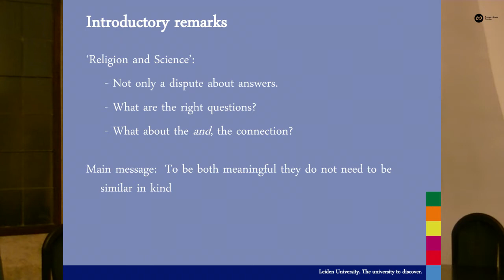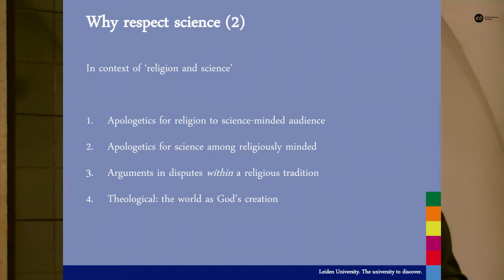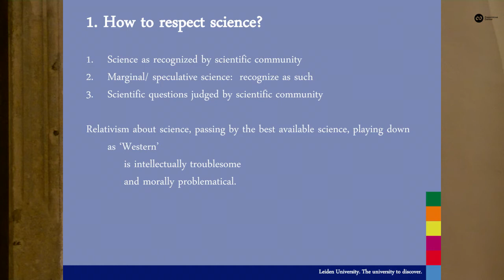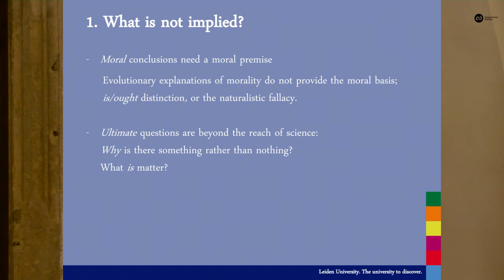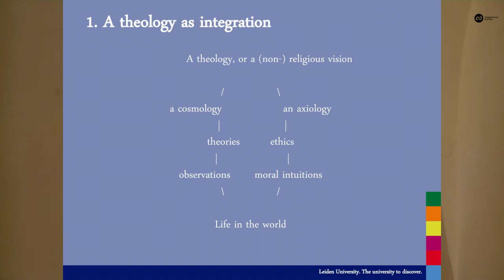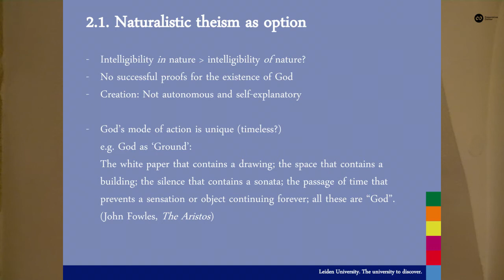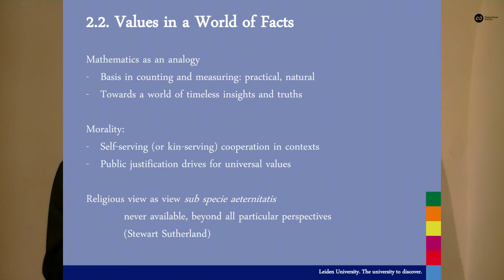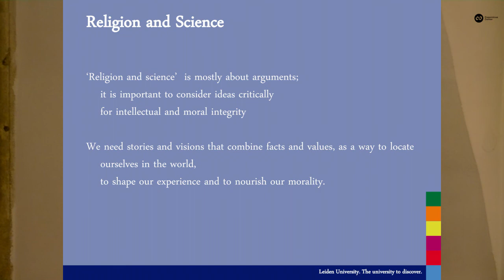Mystery, Values and Meaning: Religious Options that Respect Science, Willem B. Drees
The main point of the lecture of Willem Drees is that science and religion do not need to be similar, to be meaningful. They are different and because of that they can coexist.

Willem Drees is a Dutch philosopher. He is the editor-in-chief of Zygon, Journal of Religion & Science, editor or co-editor of twenty books, published more than fifty journal articles and essays, numerous book reviews and articles for the wider public, Professor of Philosophy of Religion and Ethics and vice-dean of the Faculty of Humanities of Leiden University in the Netherlands.